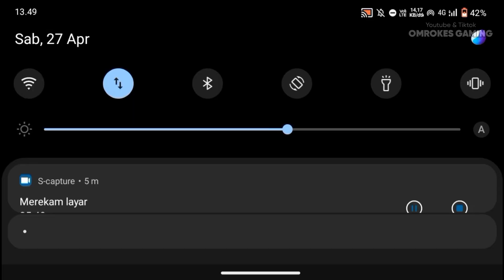BOTAK NAKAL PRANK CEWEK IMUT KALIMANTAN 😂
menghibur cewek player freefire dari kota kalimantan 😂

Terima Kasih
Bergabung dengan channel ini untuk mendapatkan akses ke berbagai keuntungan:
beri dukungan | mabar or request

bocil ff ngakak
bocil ff nangis
bocil ff nangis ngajak by one
bocil ff dulu vs sekarang
bocil ff berantem

beban cs
beban cs rank
beban cs ff
beban cs botak
beban cs ff botak
botak beban cs
botak beban cs ff
nyamar jadi beban cs
pura pura jadi beban cs
botak ff beban cs